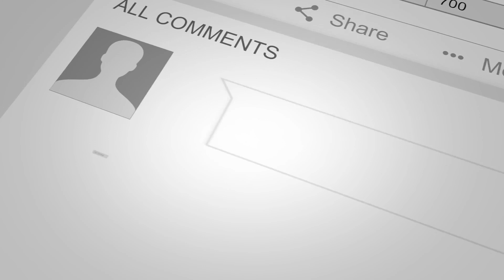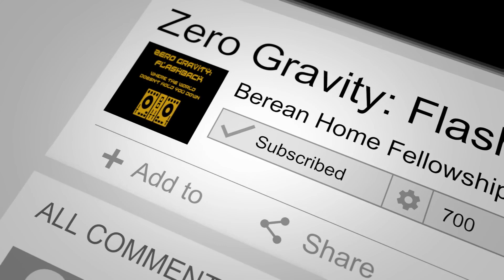Zero Gravity Flashback: Smoking - Is It That Bad? (Part 3)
Travel back in time to the hip-hop/dance radio program Zero Gravity, a show that began in 1997 and lasted until 2004. Playing on 89.3 YES FM in Toledo, Ohio on Friday nights from 10:00 p.m. - 12:00 a.m. and hosted by P.R.E.Z., it was a two-hour program that mixed the sounds of modern music with biblical teaching on various topics.

This is the second half-hour of the program on the show topic of smoking, we take our Scripture reading from Proverbs 11:28 and Galatians 5:16. Featured artists in this segment are Damita, V*Enna, DJ Moses, JC Culture, and Coretex. This show originally aired in August of 2000.